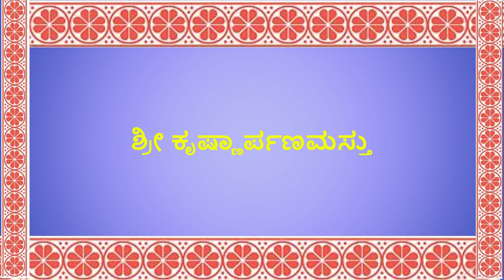80 Bhagavatha Saroddhara 29 09 2012